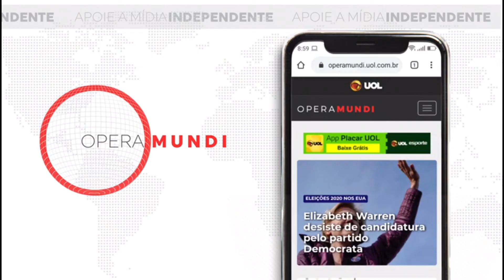17 de setembro de 1948 - conde sueco Folke Bernadotte é assassinado - Hoje na História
17 de setembro de 1948 - conde sueco Folke Bernadotte é assassinado - Hoje na História

Indicado pela Organização das Nações Unidas como mediador entre os países árabes e o Estado de Israel, criado quatro meses antes, em maio de 1948, o conde sueco Folke Bernadotte é assassinado em 17 de setembro de 1948 por terroristas judeus em Jerusalém oeste.

Em fevereiro de 1945, Bernadotte, sobrinho do rei Gustavo V, havia conseguido libertar 30 mil judeus dos campos de concentração alemães.

O Conde Bernadotte era um diplomata sueco, fluente em seis idiomas, que ganhou reconhecimento internacional mediante seu trabalho com o chefe da Cruz Vermelha sueca durante a Segunda Guerra Mundial.

Em 20 de maio de 1948, foi nomeado mediador pela Assembleia Geral da ONU e imediatamente se viu diante da volátil situação no Oriente Médio.